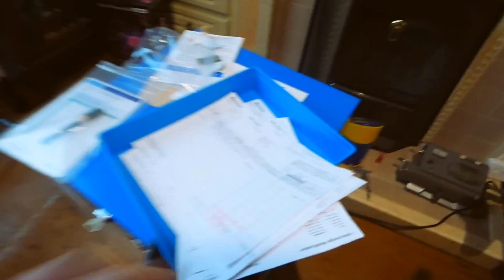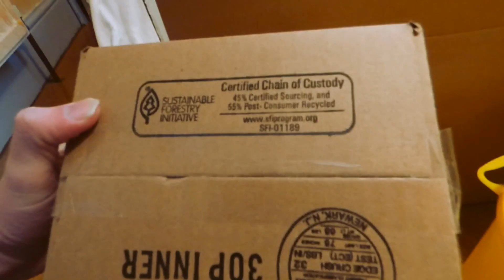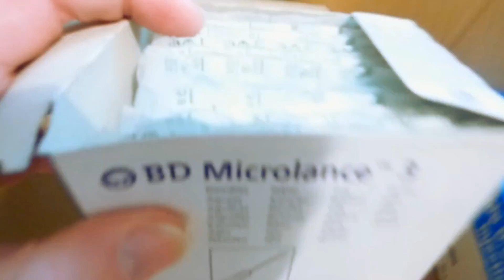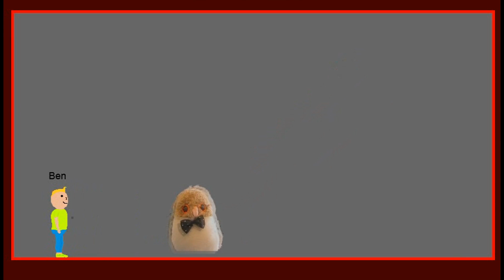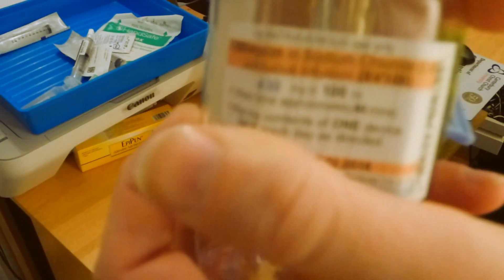How to do IVs at home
How to do intravenous injected antibiotics at home.

One thing I didn't say in the video is why I am having IVs. I now realise that everyone is going to ask me. So here is the reason why I am having IVs.

The reason I am having IVs is because it is a game of bacterial evolution.  If you have a isolated strain of bacteria and you keep killing these bacteria with antibiotics then eventually some bacteria will survive.  The survivors are slightly less likely to be killed by the antibiotics.  Then over time these survivors will breed and some of their offspring will be even better at surviving the antibiotic. Eventually the antibiotics will stop working.  (It is important that you finish antibiotics even if you feel better as you need to kill off the bacteria that have a mutation which allows them to survive longer).

In my case I, just like everyone else, have a very common bacteria called Staphylococcus.  This bacteria is found everywhere in the world and is normally completely harmless.

The way that evolution works is that everyone has genetic mutations and defects. Most of these defects are either harmless or cause slight unoticable change to how your body functions (some may even be good for you).  If you inherit from one parent then you are a carrier. If you inherit the same defect from both parents then you have the defect.

I have a inherited genetic defect which makes the naturally occurring mucus which is present in most of the ducts in people bodys to be slightly thicker.  The bacteria Staphylococcus can breed faster in my mucus than other peoples. If there are too many bacteria in your body then you are said to have a bacterial infection.

After having non stop infections since I was born.  The normal antibiotics (Flucloxacillin and Amoxicillin) have long stopped working.    I still take Flucloxacillin to kill of any non-evolved Staphylococcus I pick up from the environment.   I often take stronger antibiotics such as Doxycycline, Ciprofloxacin and Clarithromycin.  Every few years the bacteria eventually become resistant to all of these. This is why I am having IVs.  When I have an infection it can damage my lungs and cause blood sugar problems due to bacteria in the ducts from my pancreas.  When I am on IVs I have Tobramycin plus another antibiotic which is chosen each time (this time it was Meropenem).  Tobramycin is the strongest antibiotic there is. By thoughelly killing off the Staphylococcus previous antibiotic resistances can be removed for a short time.

Next July the NHS will have made a decision on whether a new medicine is affordable.  This medicine allows cells to produce the correct salt throughputs which will make my mucus the right level of thickness.  This medicine is very expensive but that is weighed up against the amount its costs to do IVs. (for example the massive amount of stuff that has to be manufactured for IVs plus the massive waste produced plus the fact I have to go into hospital which takes up beds).  This makes the new medicine not as expensive as it first appears.  If they don't approve it then it will be a 5 year wait for the manufacture to remove the premium cost on new medication, plus David Cameron would have a sore face as I will have gone and punched him.